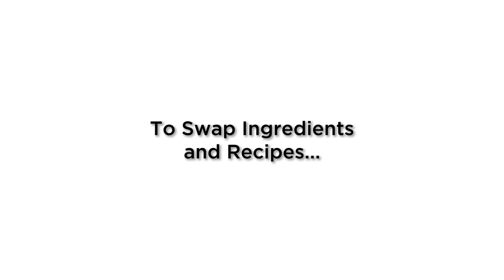$178 vs $12 Sundae: Pro Chef & Home Cook Swap Ingredients | Epicurious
Professional chef instructor Frank Proto and experienced home cook Daniel are trading recipes and whipping up some ice cream sundaes. We set Daniel up with an over-the-top $178 worth of ingredients and Frank's recipe while sending just 12 bucks worth of goods back to our esteemed expert. As is customary, food scientist Rose dialed in to assist Daniel in achieving Frank’s vision. How did his skills stack up against Frank's decadent banana split recipe? What tricks can Frank break out to improvise a sundae up to his standards?

Follow him on Instagram at @protocooks
Follow Daniel at @iamdanielvictor
Rose is on Instagram at @rosemarytrout_foodscience

Director: Cory Cavin
Director of Photography: Joel Kingsbury
Editor: Eric Bigman
Talent: Frank Proto
Talent: Daniel Victor

Sr. Culinary Director: Kelly Janke
Producer: Isabel Alcantara
Culinary Producer: Kat Botysova
Culinary Associate Producer: Jessica Do
Line Producer: Jennifer McGinity
Associate Producer: Alicia Aswat
Production Manager: Janine Dispensa
Production Coordinator: Elizabeth Hymes

Camera Operator: Lucas Young
Audio: Rachel Suffian
Production Assistant: Tim Colao

Post Production Supervisor: Stephanie Cardone, Andrea Farr
Post Production Coordinator: Scout Alter
Supervising Editor: Eduardo Araújo
Assistant Editor: Diego Rentsch
Graphics Supervisor: Ross Rackin
Graphics, Animation, VFX: Léa Kichler